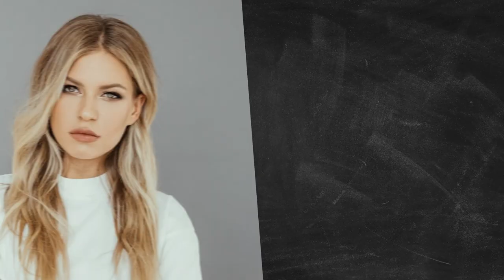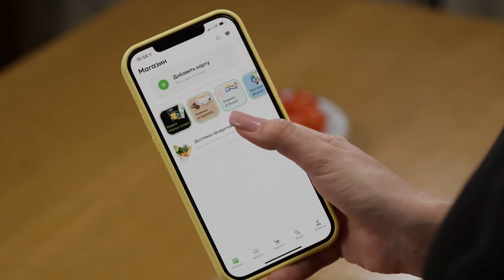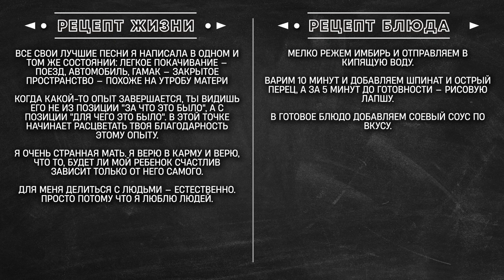Рита Дакота – О медитации, лучших книгах, отношениях и секрете песен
Рита Дакота – певица, участница «Фабрики звёзд», композитор, автор песен. Мы поговорим о роли медитации в жизни, в каких местах и при каких обстоятельствах пишутся песни, узнаем о благотворительности, книгах изменивших жизнь Риты, а также познакомимся с ее парнем – Федором Белогаем и услышим историю их знакомства, спросим чем ей нравится TikTok, как стала вегетарианцем и почему сотни ее поклонников сделали татуировки китов? А самое главное – приготовим мисо суп по особенному рецепту.

00:00 готовим мисо-суп с Ритой Дакотой
1:41 о вегетарианстве
5:13 о готовке
6:06 о процессе написания песен
9:53 о религиозности
12:00 о книгах
14:30 о молодом человеке
17:03 об альбоме и татуировках
19:20 о философии матери
21:24 о благотворительности
23:53 о зависимостях
26:20 о тиктоке
29:21 об остреньком
30:52 об откровенности
33:30 как знакомятся артисты?
35:38 о совмещении работы и личной жизни
36:55 о смущении перед камерами
40:35 о детских песнях
43:10 о публичном образе
44:10 об интуитивном питании и диетах
44:56 о любимых фильмах
46:37 блиц
48:10 пробуем суп
50:25 о песне "Карандаш"